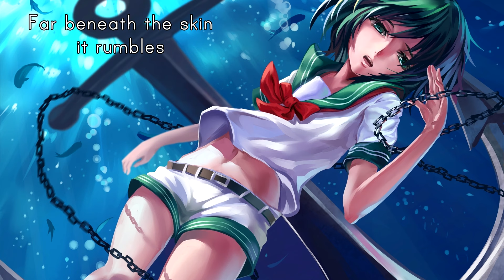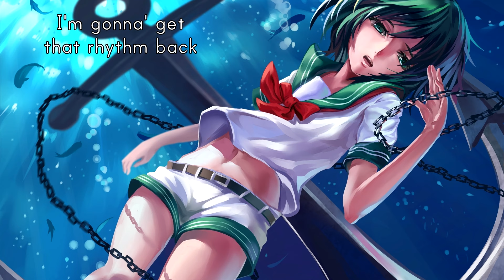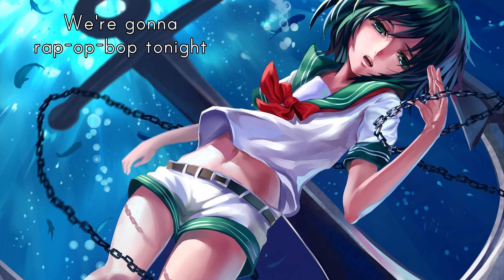Nightcore - Rhythm Inside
Artist(s): Loïc Nottet
Hope You enjoy this Nightcore!